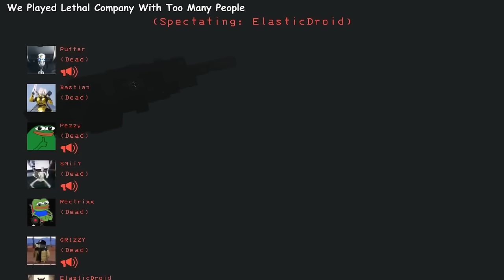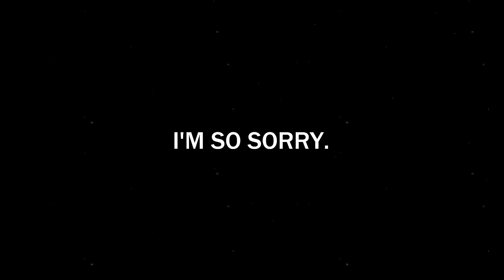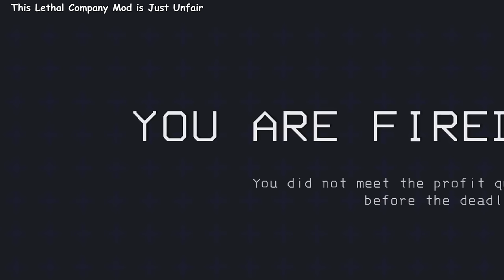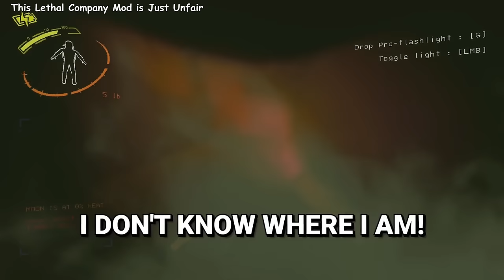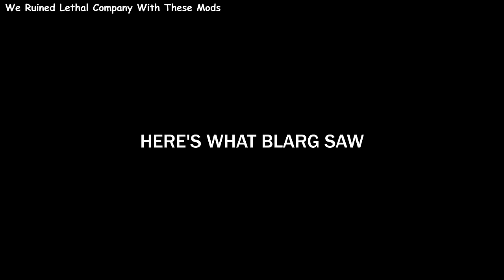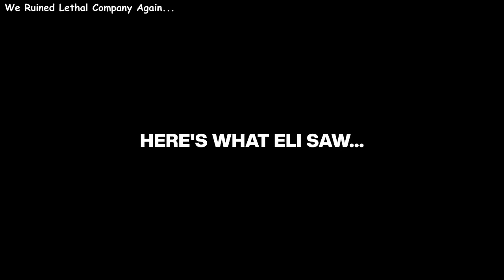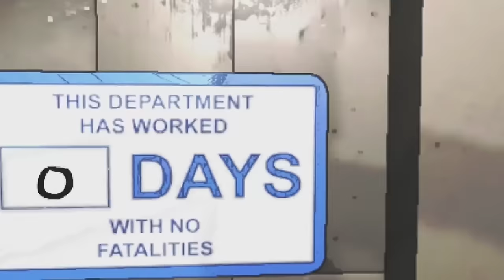This Lethal Smii7y might make you pee your pants (Lethal Company)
Something crazy is going on in this company. Guys dissapear in a blink of an eye. Each 3 days there are new faces. I think they will make me do this job as well. And once I put on that orange suit I'm done. The only hope there is to find a guy named Smii7y. He knows something valuable and his knowledge might help me survive... and not make my pants wet of course...
  Smii7y's channels:
  Videos & Links:
00:00 - Intro to get pants ready
01:46 - Do Not Work For This Company
06:13 - We Played Lethal Company With Too Many People
11:29 - He's Never Played Lethal Company Before
14:43 - Lethal Company Moments that are seconds before disaster
17:48 - We Are The Worst Lethal Company
19:25 - The Best Item in Lethal Company
24:42 - Do Not Open This Door in Lethal Company
29:16 - DO NOT Play Lethal Company Like This
37:13 - This Lethal Company Mod is Just Unfair
42:45 - Lethal Company Mods with New Players was a Bad Idea
48:43 - We Ruined Lethal Company With These Mods
53:16 - We Ruined Lethal Company Again...
59:55 - Typical Lethal Company Moments
01:05:30 - These Lethal Company Mods will Destroy your Friendships
01:10:51 - 🎹 Outro: Unlike Pluto: Like Saturn - Cold Blooded